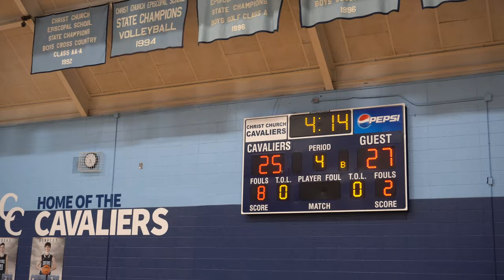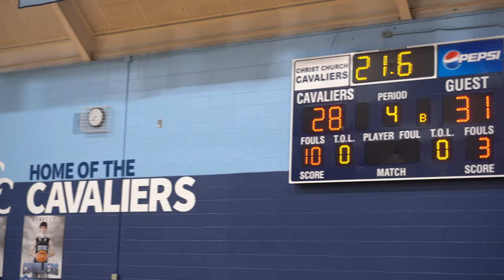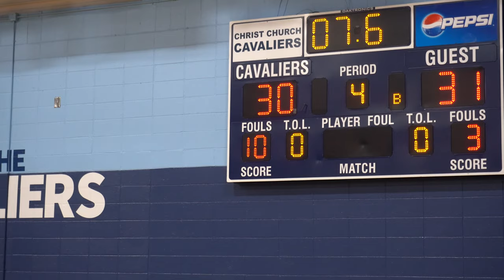JV Girls - Greenville vs. Christ Church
Greenville Hurricanes vs. Christ Church Cavaliers
JV Girls Basketball
Christ Church Episcopal High School
Greenville, SC